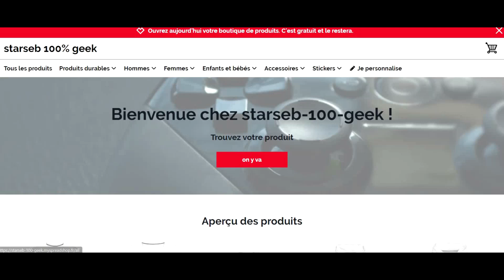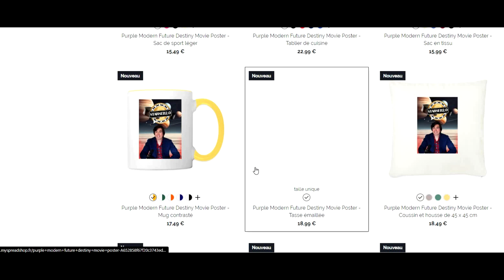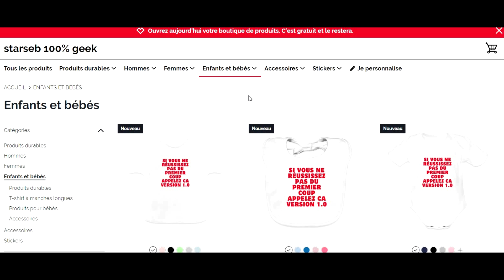ma boutique spreadshop 100% geek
j'ai ouvert cette boutique pour les fan ,utilité des produit ,et en même temp cela m'aide a améliorer ma chaine, aucun obligation d'achat .je ne fait pas les prix .